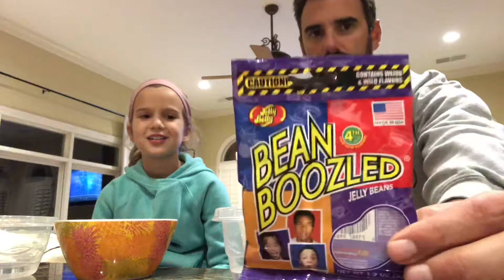Beanboozled challenge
Out of this World curator and daddy go head-to-head in an epic Beanboozled battle of strength and resolve.